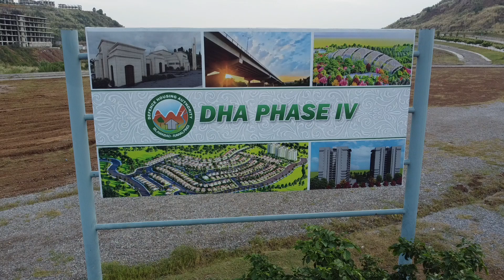New entrance dha phase 4 islamabad ,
DHA PHASE 4 RAWALPINDI
DHA ISLAMABAD
NEW ENTRANCE  AND BRIDGE
conecting bridge
djidroneslife